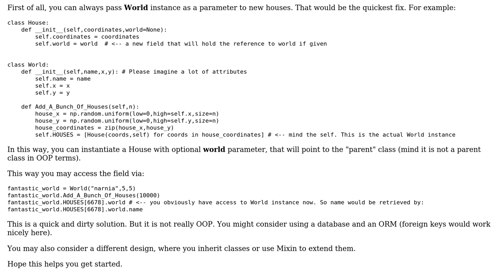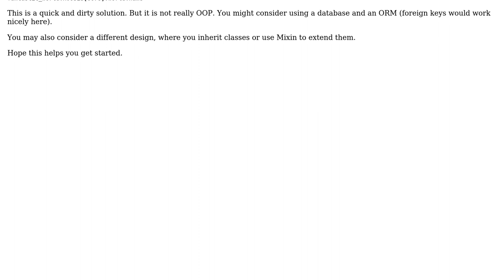Python OOP - method able to build an object that inherit from the first class object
With thanks & praise to God, and with thanks to the many people who have made this project possible! | Content (except music & images) licensed under CC BY-SA | Music | Images & others | With thanks to user LynxLike user hans glick and the Stack Exchange Network Trademarks are property of their respective owners. You are responsible for your own actions.